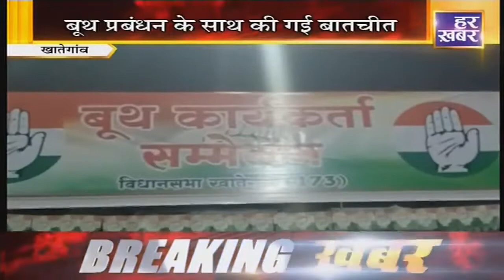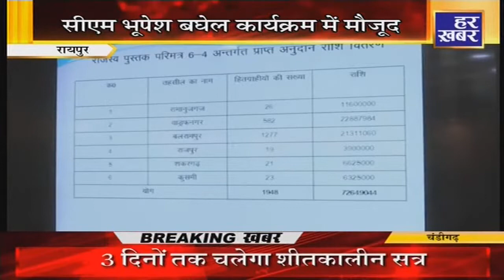हमर छत्तीसगढ़ । 11:30 AM | CG News । 26 Dec 2022 । Hindi News । Live Breaking News । Har Khabar